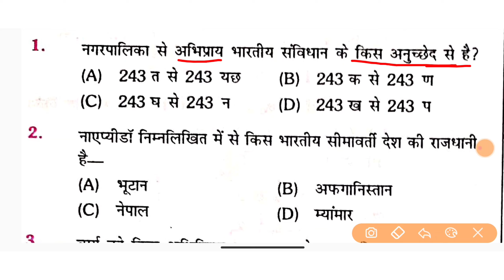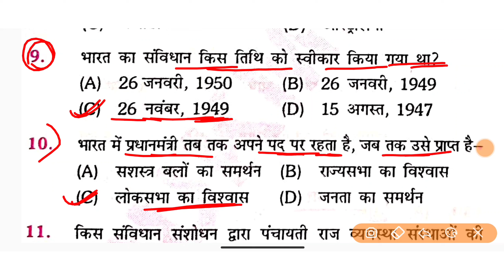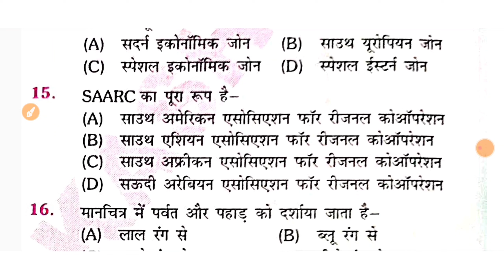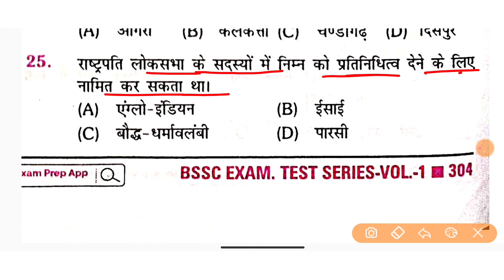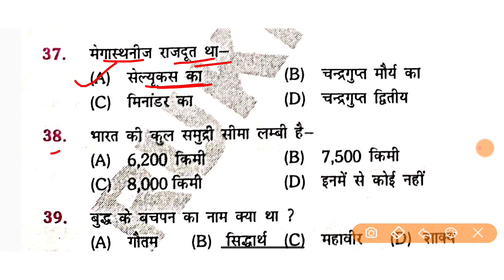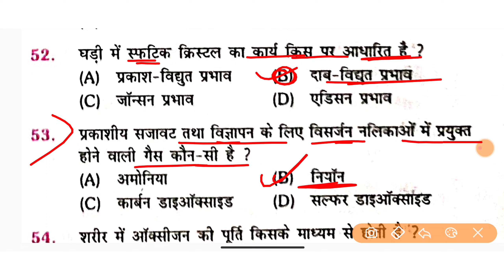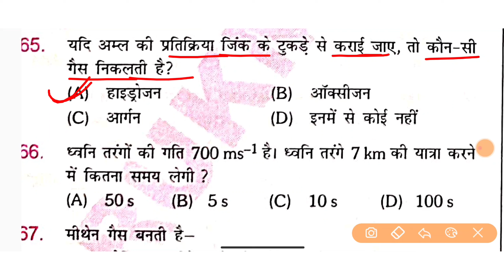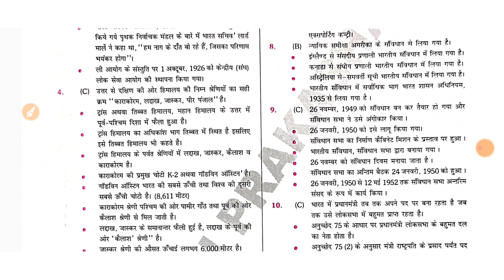आ गया न्यू book || Bssc इंटर लेवल -2023 || SET:- 16 || bssc inter level practice set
Bssc 2023